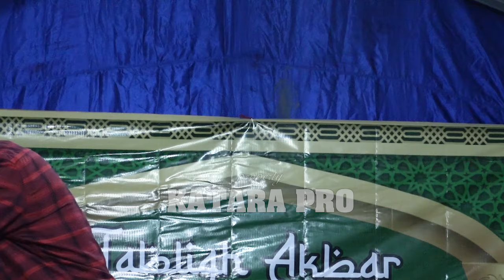USTADZ NANA GERHANA TERBARU 2024 DI RANDEGAN KULON - MAJALENGKA